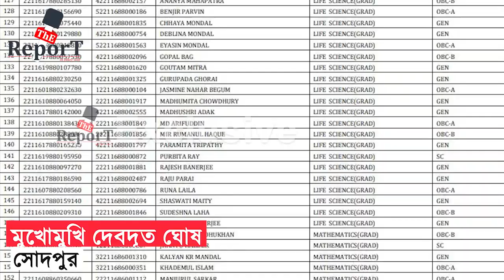Sodepur News : শিক্ষকদের হৃত সম্মান ফিরিয়ে আনতে হবে, না হলে বাঙালির সামনে বড় বিপদ